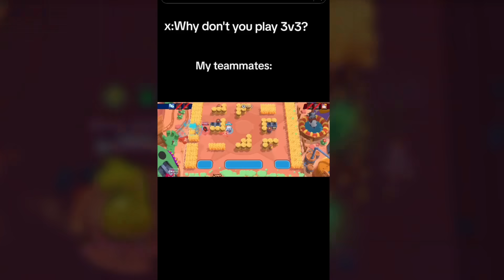OGLĄDAM NAJLEPSZE TIKTOKI Z BRAWL STARS!